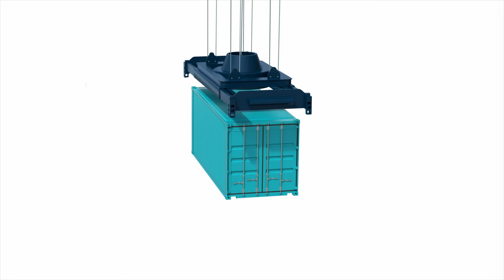Port Update with Mario Cordero – Interview with Peter Tirschwell, Journal of Commerce by S&P Global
On the eve of the TPM 24 Conference in Long Beach, Port of Long Beach CEO Mario Cordero speaks with Peter Tirschwell, Vice President, Maritime, Trade & Supply Chain of the Journal of Commerce by S&P Global, about the trends shaping trans-Pacific trade in 2024.